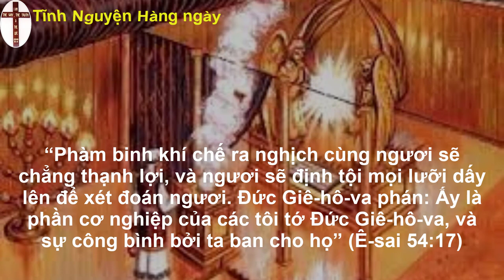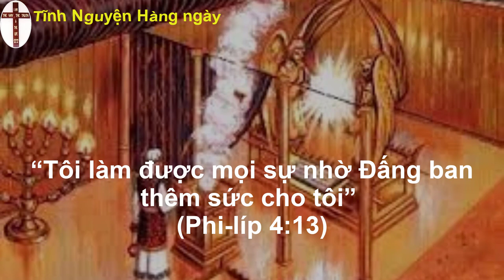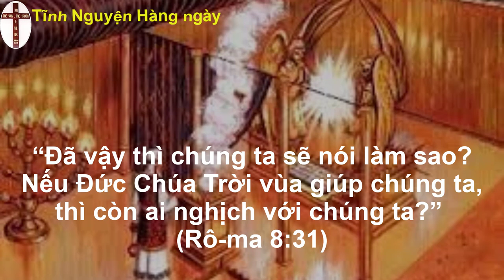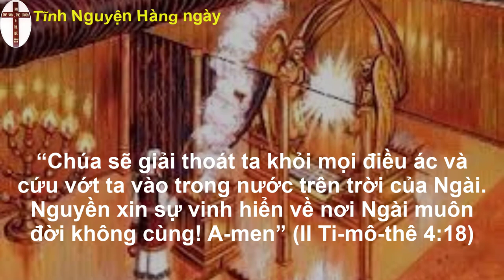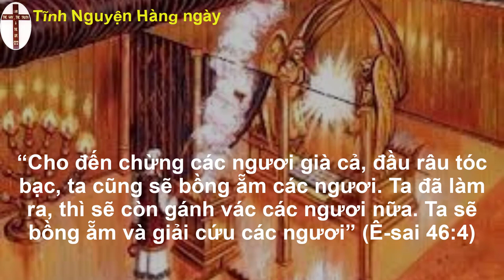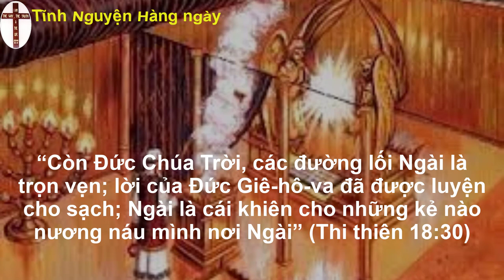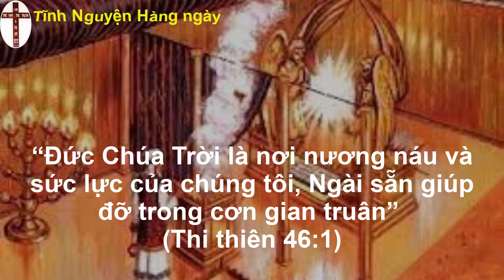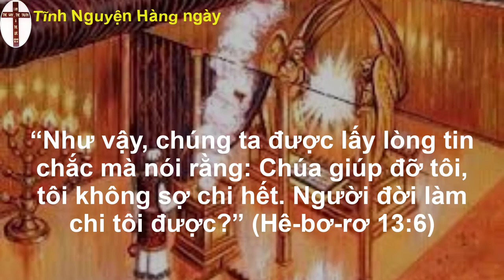Oneway radio | Tĩnh nguyện hằng ngày 1̀7/10/2022